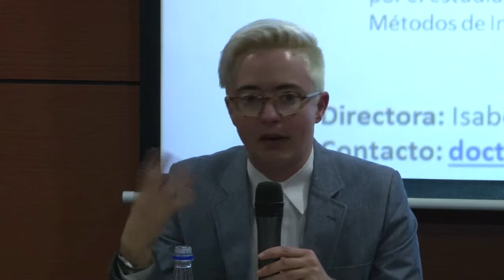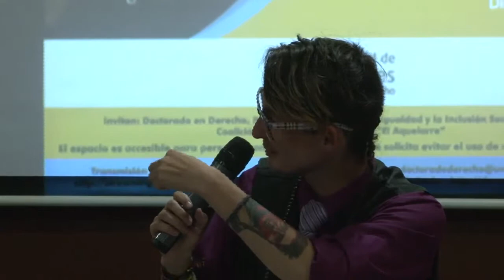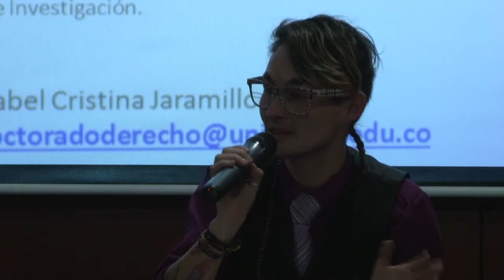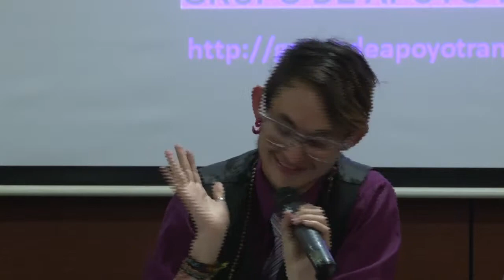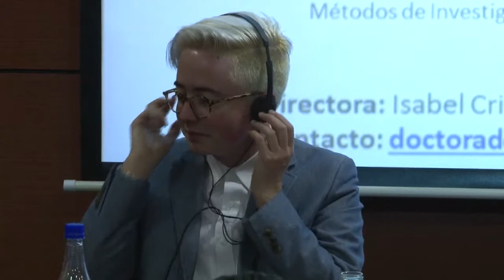Debates actuales sobre derechos de personas trans - Dean Spade en Colombia 2a parte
En febrero de 2014, el reconocido activista trans estadounidense Dean Spade visitó Colombia. Esta es la primera parte de su conferencia en la Universidad de los Andes, organizada por el Doctorado de la Facultad de Derecho, el Programa de Acción por la Igualdad y la Inclusión Social (PAIIS), el Colectivo Entre Tránsitos y el Grupo de Apoyo Transgenerista (GAT). Presentaron como copanelistas, Nikita Dupuis Vargas y Laura Weinstein.